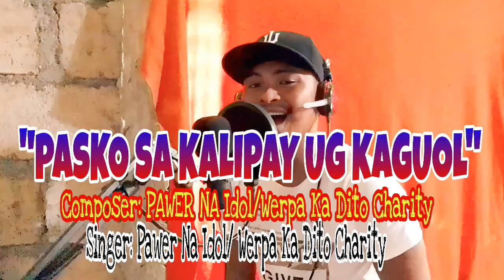Pasko sa Binilanggo (Parody) [PASKO SA KALIPAY UG KAGUOL] by Werpa Ka Dito Charity